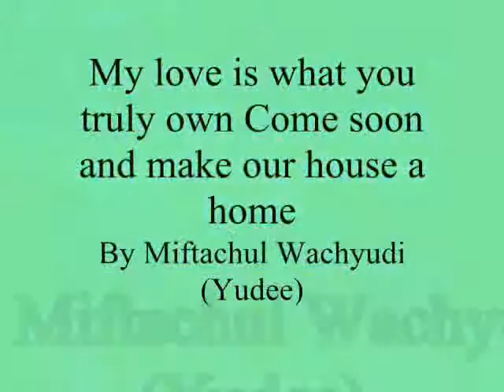make our house a home,My love is what you truly own Come soon - Miftachul Wachyudi (Yudee)